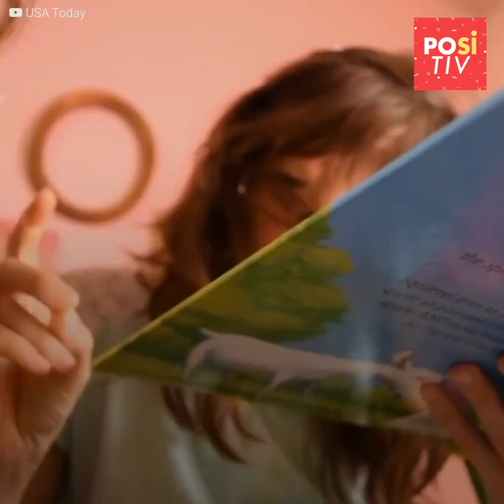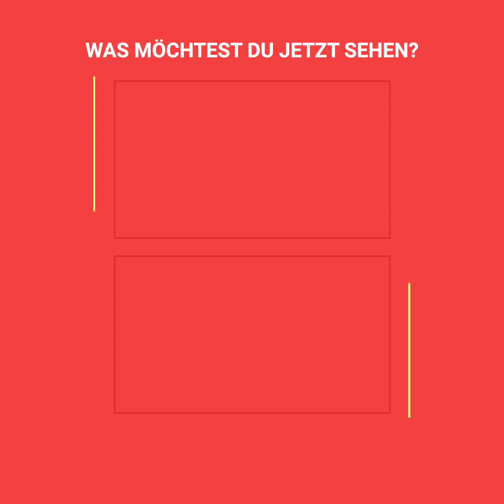Dieses Mädchen mit Collins-Syndrom wird von der denkbar besten Familie der Welt adoptiert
Danika kam mit dem sogenannten Collins-Syndrom zur Welt. In ihrem Gesicht fehlten diverse Knochen und zudem ist ihr Gehör erheblich eingeschränkt. Doch als dieses Paar einmal um die Welt reiste, um das Waisenmädchen kennenzulernen, wusste sie, dass dies kein Zufall sein konnte. Ihr Schicksal sollte sich ändern und sie sollte sich nie wieder einsam und verlassen fühlen. Denn zuhause bei der Familie in den USA erwartete sie eine große Überraschung, denn ihre neue Schwester konnte ihre Probleme zu 100% nachvollziehen...